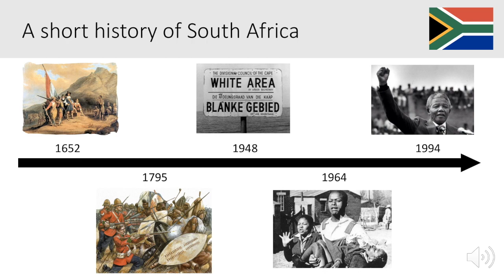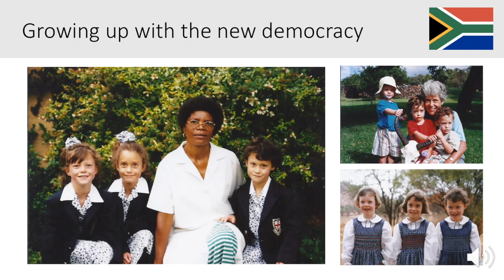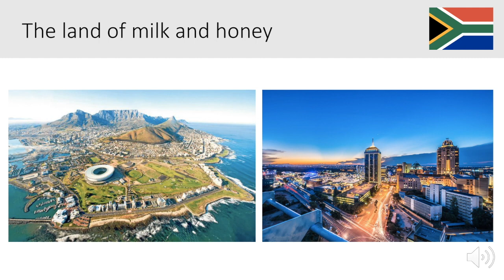ENGN 2180 Leigh Barrow South Africa